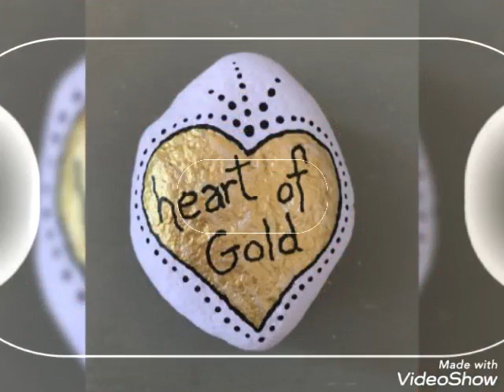diy trendy heart shapes stone painting designs 2k22||Awesome stone painting ideas